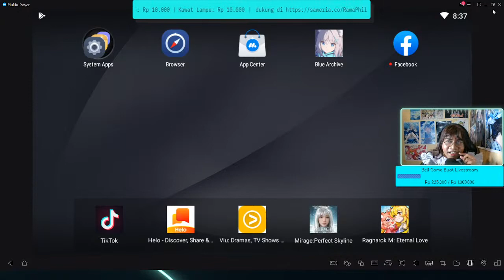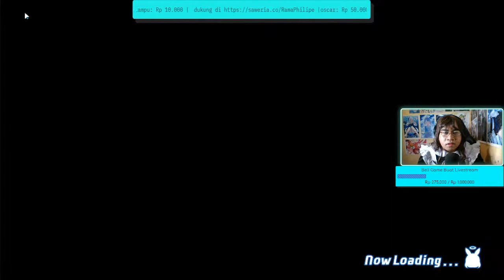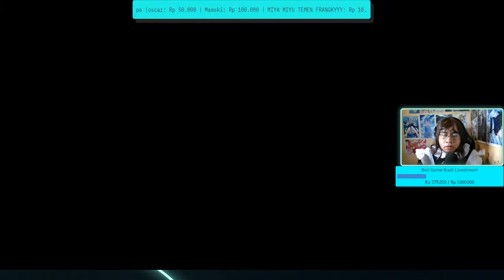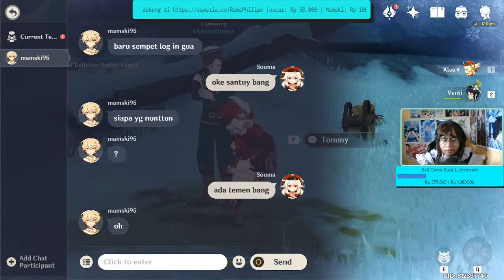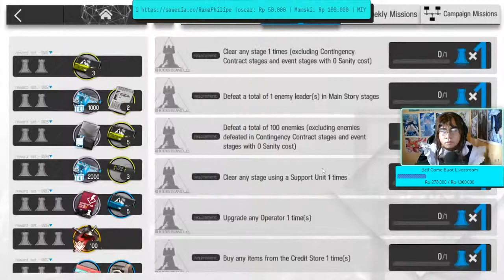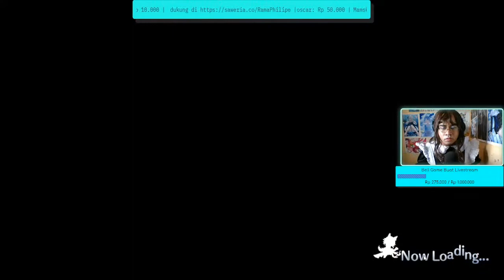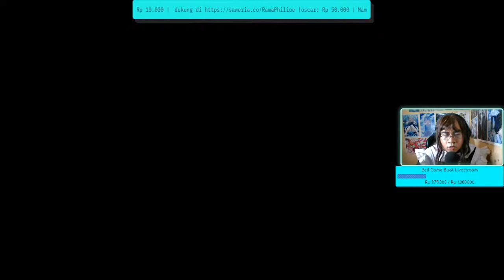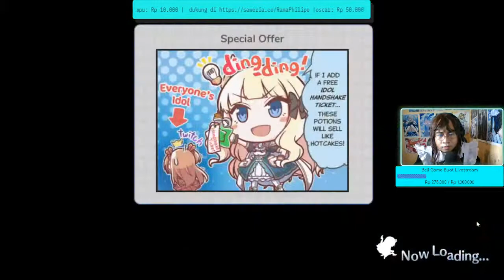[🔴LIVE] SESUAI JANJI MENJADI MAID, PERKENALKAN AKU RIMA PHILIA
Bagi Kalian yang ingin Support Donasi bisa ke link dibawah :
Saweria :
Selamat Datang di Live Streamingku,Semoga kalian terhibur !!!

Music Cover provided by: Gawr Gura

Music Mix provided by: blvns

Spesifikasi :
- Laptop Acer Predator Nitro 5
- Memory Intel® Optane™ 32 GB
- 16GB DDR4 Memory
- SSD 256 GB + 1000GB HDD

Gear :
- Keyboard Rexus Warfaction VR1 (Gaming Kit Combo by Rexus)
- Mouse Rexus Warfaction VR1 (Gaming Kit Combo by Rexus)
- Mousepad Rexus Warfaction VR1 (Gaming Kit Combo by Rexus)
- Michrophone TaffSTUDIO BM-800
- Cougar Fusion Black Gaming Chair